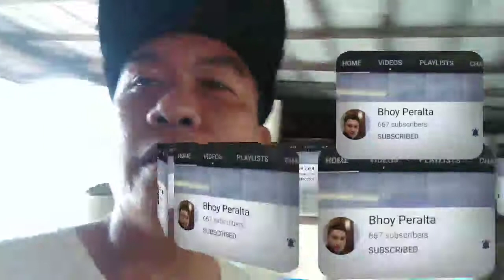March 29, 2021 Update po sa aming bagong office kaso na luckdown.....